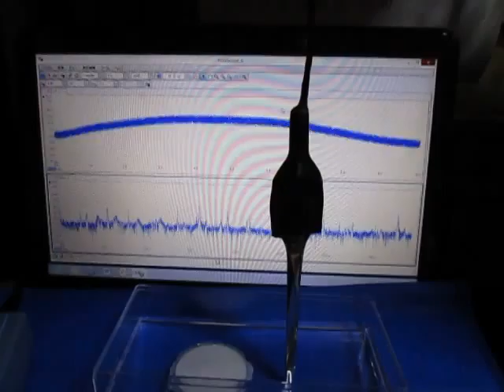超音波の観察 Observation of an ultrasonic wave